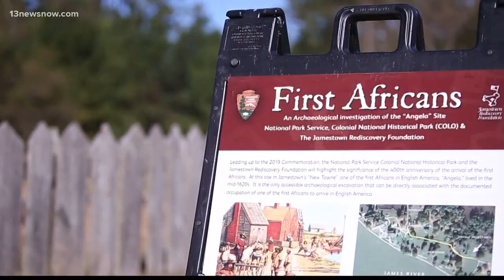Local high school students learn about the first Africans in English North America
Local high school students watched the 13News Now documentary 20 and Odd about the first Africans in English North America.